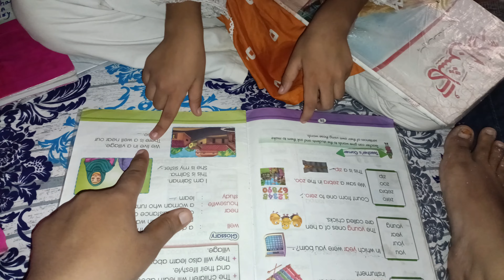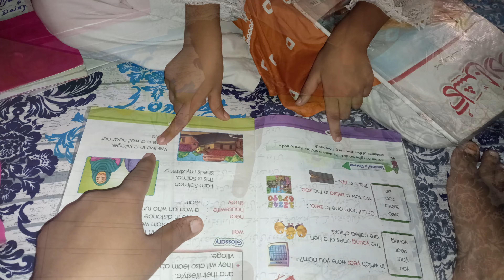tabiyat kharab hogai||pain buhut zyadaa hai 😭#sadiairfan daily vlogs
Assalamualaikum friends

Iam Sadia irfan and you guys watching my YouTube channel
My daily vlogs have posted on the morning 🌅 9:00 to 10:00 Am
Comment me below fo your recommendations love you alot 💖🥰😳😳

Tabiyat kharab hai pain buhut zyadaa hai 😭💔💔🥺🥺💔🥺
Sadiairfan newvlogs New video My daily routine with kids myself my look my daily vlogging camera 📸🤳

My accident 😭
My injury 🩸
My recovery
My pain back bone 😭
Sadiairfan sadia irfan
Irfan Sadia vlogs
Vlog Sadia
Sadya sadyavlog sadyavideo
How to recover from back bone injury
Morning tonight routine cooking bachy school work viral video trending video viral vlog sadiairfan daily vlogging my daily routine with kids finally colour start on walls
Finally look
Final look
Walls New colour

Sadiairfan,newvlogs,New video,My daily routine,my daily vlogging,health update,my backbone injury,how to recover from back bone,how I recover,can we recover with backbone tailbone,Sadia,vlogs irfan,Sadia vlogs,sadya vlog,sadia irfan daily routine,new colour in house,shifting complete,Sadia New video

My accident hogaya 😭 Mera accident hogaya injury 🩸🤕 hamara accident ho gaya today's video going to be so sad please pray for me keep praying for me injured injury bone injury backbone injury tailbone injury fracture tissues injury how to recover from injury